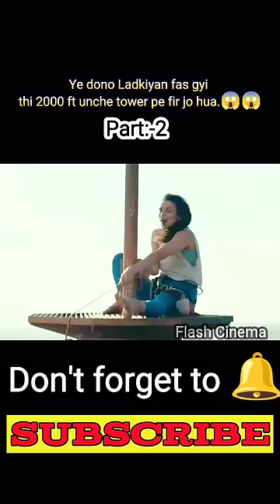ye do ladkiya 2000 ft unche tower pe fas gyi fir jo hua .😱🤯